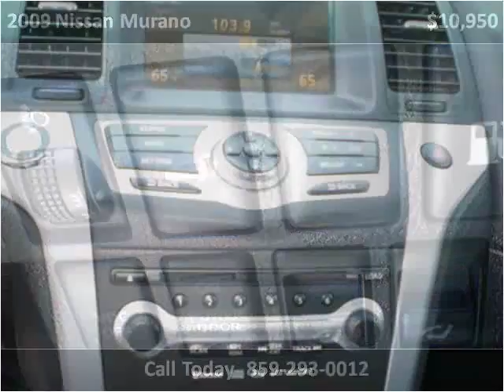2009 Nissan Murano Used Cars Lexington KY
This 2009 Nissan Murano is available from Big Blue Autos.